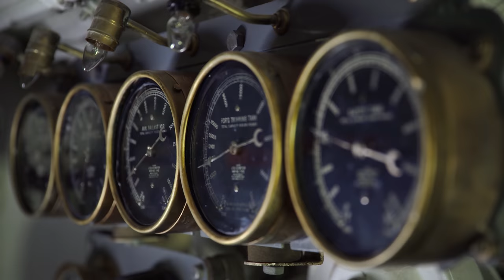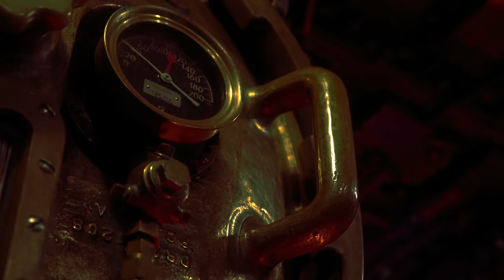Naval Legends: USS Batfish. Trailer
In the next episode of Naval Legends, we're going to tell you about the American submarine, USS Batfish.
Don't miss the full episode!